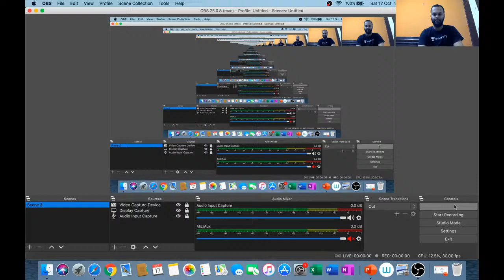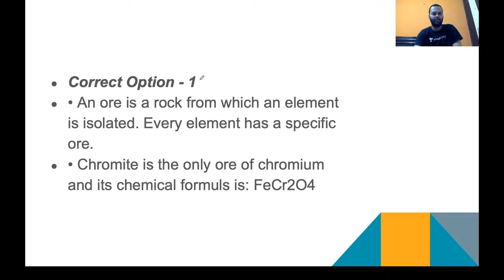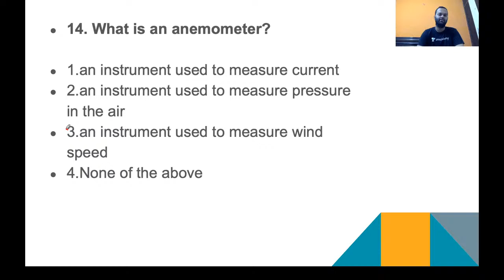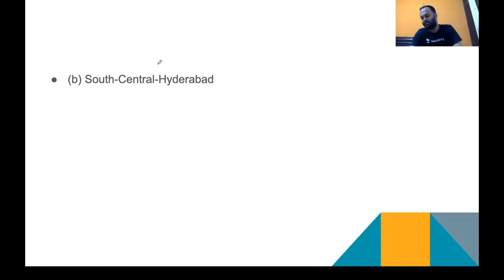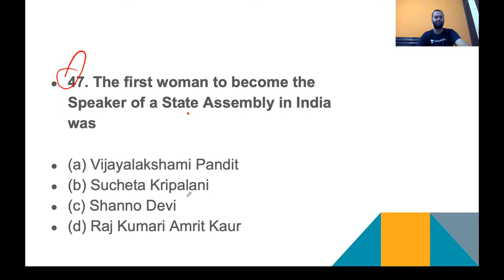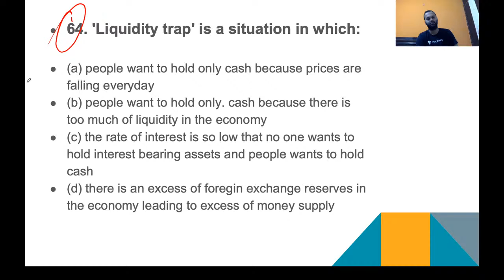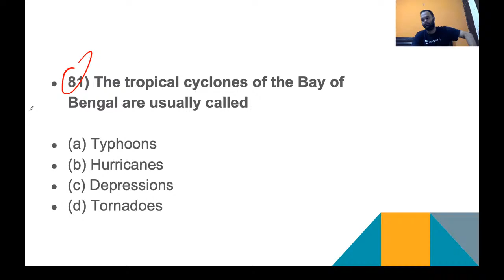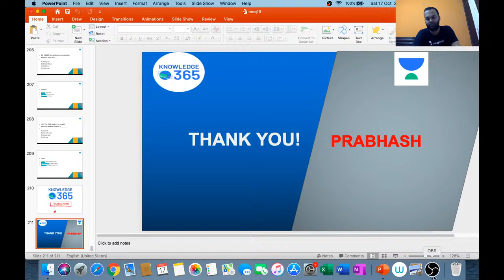Previous Year Questions of SSC CGL/CHSL (Day-58) | Target SSC CGL/CHSL 2019/2020 | Prabhash Kumar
In this video, Prabhash Kumar Sir will be discussing PYQs for the SSC CGL/CHSL exam 2020.

Unacademy Subscription Benefits:
1. Learn from your favorite teacher
2. Dedicated DOUBT sessions
3. One Subscription, Unlimited Access
4. Real-time interaction with Teachers
5. You can ask doubts in the live class
6. Limited students
7. Download the videos & watch offline